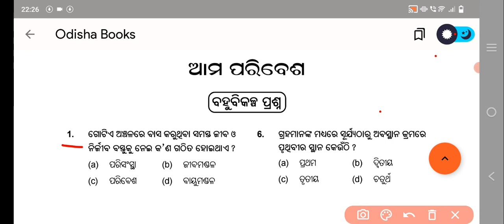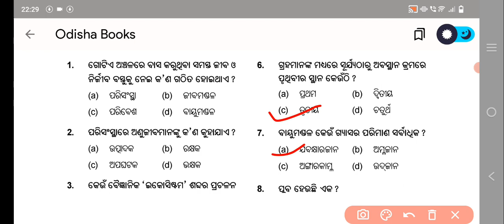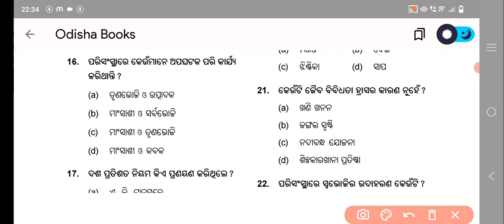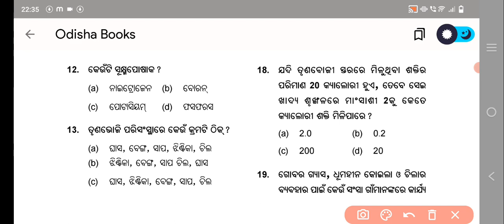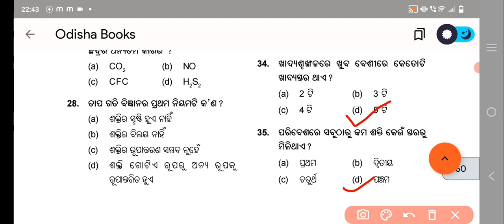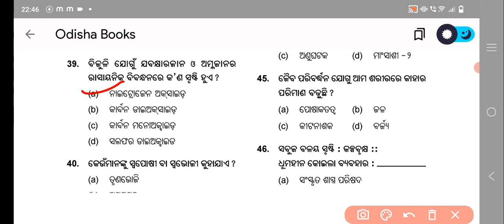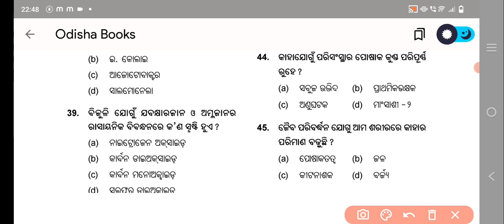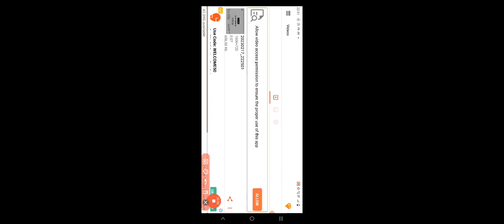10th Class Science Ama Paribesa Question Answer Odia Medium // amo poribesh 10th class science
10th Class Science Ama Paribesa Question Answer Odia Medium // amo poribesh 10th class science  |
🙏 Link Given Below   👇👇